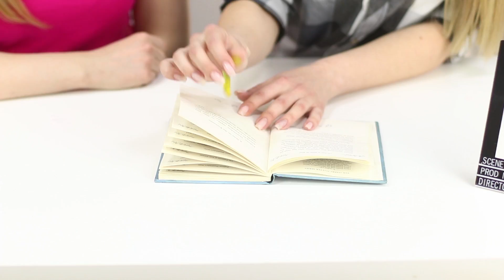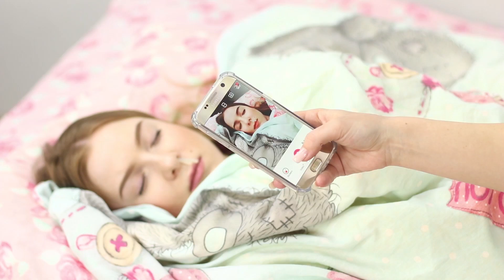17 ابتكار لحل مشاكل بيواجهها كل المراهقين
كل الكبار كانوا مراهقين في وقت، لكن فيه ناس كتير نسيت الموضوع ده، كان صعب إزاي ف وقتها، إحنا فاكرين الفترة دي بشكل كويس جدا، علشان كده هنكون سعدا، إننا نشارككم ابتكارات حياة لطيفة، تخللي حياة المراهقين أسهل!

اللوازم والأدوات:
• فووم مطاط.
• جوخ.
• صمغ.
• أربطة مطاط.
• لوازم مكتب.
• صورة غسالة.
• وجبات سناك.
• كتاب.
• بيض.
• معلقة.
• شريط لزق سكوتش.
• لوح خشب.
• موبايل بكاميرا.
• صور لوشوش حيوانات.
• ورق كرتون.
• عصاية.
• مروحة.
• أنبوبة طويلة.
• فلفل.
• خضروات.
• سلة مخلفات.
• كرسي.
• مسطرة.
• صينية بيض.
• ورقة زبدة.
• ستانسل.
• منديل.
• مونيكير جيل.
• لمبة.

قوائم التشغيل الشائعة:
استعدادات العودة إلى المدرسة: goo.gl/Gk7HmM
حيل يومية:  goo.gl/kfVrmu
أشكال سلايم رائعة:  goo.gl/oxSGUd
حيل ماكياج و جمال: goo.gl/swBUkc